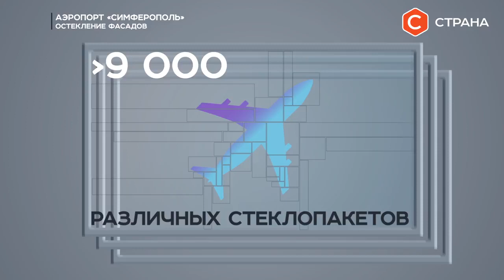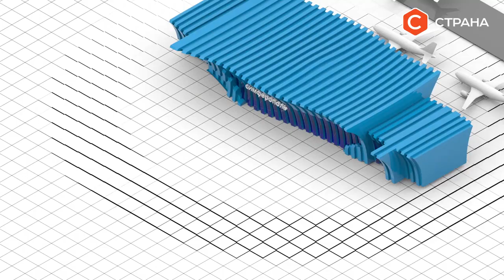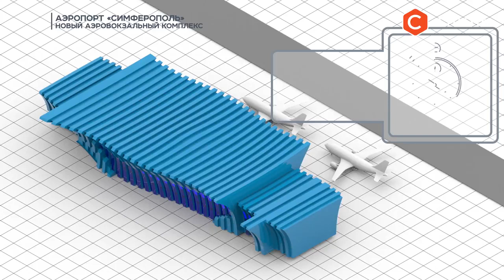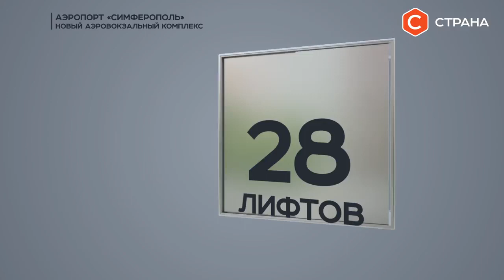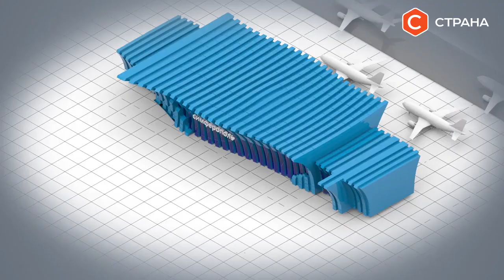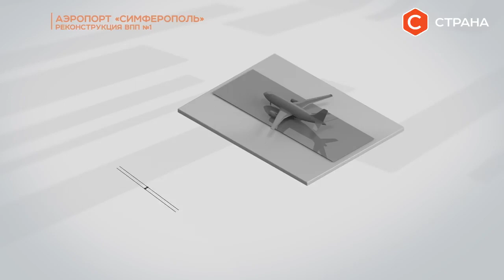«Крымская волна» - новый терминал аэропорта Симферополь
На телеканале «Страна» вышел цикл передач «Крымская волна», рассказывающий о строительстве нового терминала аэропорта Симферополь. В проекте показаны этапы строительных работ, основные архитектурные особенности будущего здания, какое количество пассажиров сможет принимать новый аэропорт и много других интересных деталей.